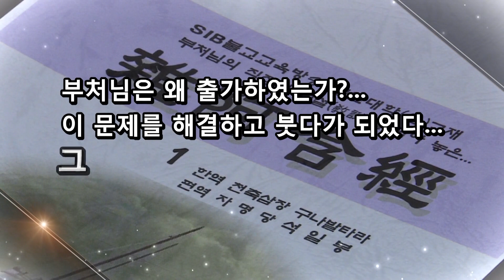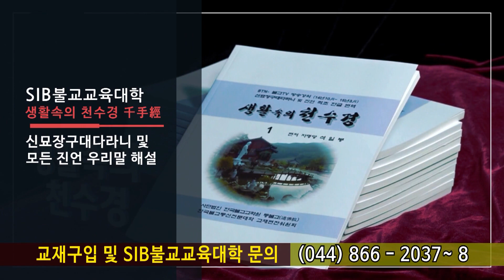잡아함경... 2171회, 제 566 나가달다경①... 떠나야 하는 결(結 결박)’에 세 종류가 있나니...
*석일봉스님 저서/도서쇼핑몰